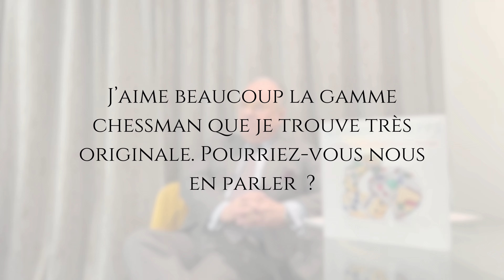L’univers fascinant des bijoux Seaman Schepps : Entretien avec Anthony Hopenhajm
Découvrez l'univers captivant des bijoux Seaman Schepps à travers cette vidéo exclusive dans laquelle Anthony Hopenhajm, l'actuel propriétaire de la Maison, parlera de l'histoire et des sources d'inspiration de Schepps. ✨

Avec un penchant pour les gemmes exotiques comme le jade et le lapis, Seaman Schepps a révolutionné le monde de la Joaillerie en privilégiant l'originalité et l'audace dans ses créations. Découvrez comment la marque a su fusionner tradition et modernité, inspirant ainsi les tendances de la Joaillerie contemporaine. ✨

Remerciements à Anthony Hopenhajm pour son accueil. 🙏🏻

Sommaire de la vidéo :

00:00 Introduction
00:22 Présentation
01:49 Qui était Seaman Schepps ?
04:13 Quels sont les matériaux utilisés chez Schepps ?
05:08 Turbo Shell
07:30 Bracelet Mousetrap
09:58 Gamme Chessman
11:42 Schepps Home
13:13 Gamme Homme
16:26 Les Magasins